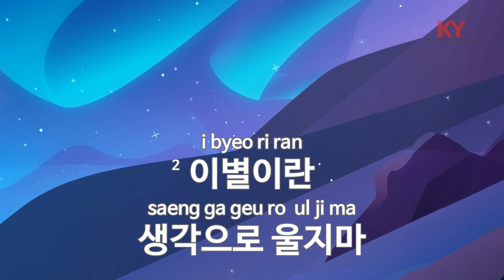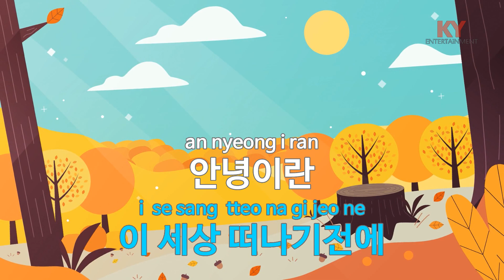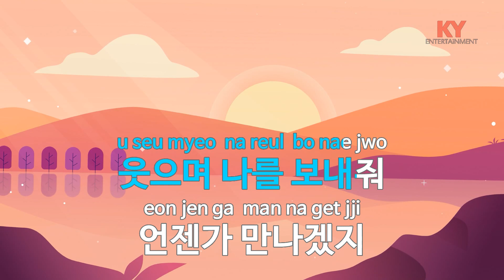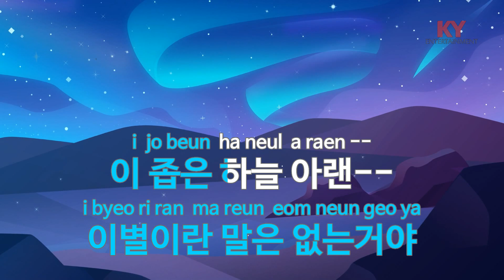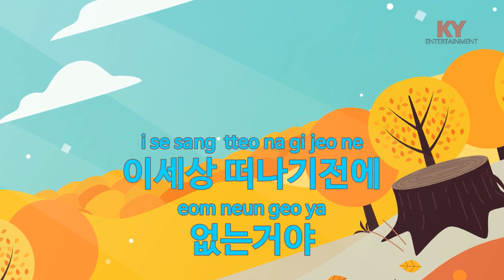[KY ENTERTAINMENT] 이별이란 없는거야 - 최성원 (KY.2186) / KY Karaoke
★ 곡 정보 ★
번호 : 2186
제목 : 이별이란 없는거야
가수 : 최성원
작사 : 최성원
작곡 : 최성원

Copyrightⓒkeumyoung